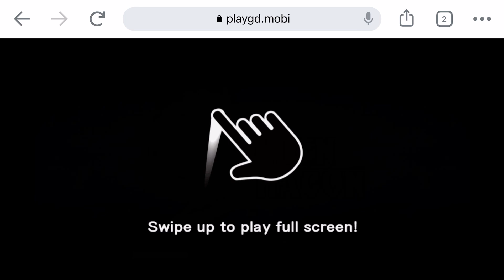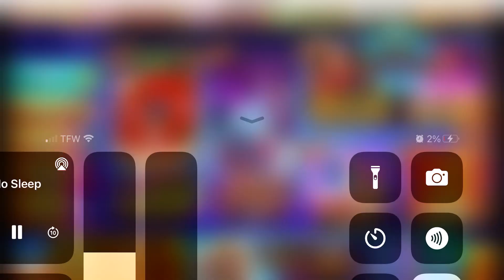Golden Dragon Fish Table